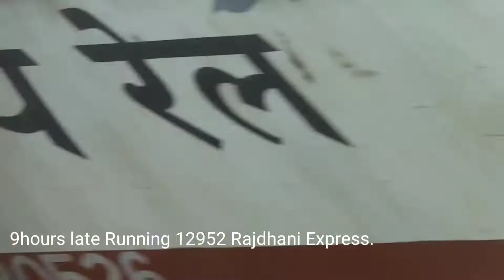130-130-120-130kmph High Speed Action|Late Running Trains due to Gurjar Agitation!!!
All thanks to Gurjar Agitation,the Traffic on Mumbai-New Delhi line was distrupted badly which led to Cancellations and Diversions of various Trains.
The 12952 Mumbai Rajdhani, 12954 August Kranti Rajdhani, 12910 Garib Rath Express was diverted via different routes.
enjoy the Back to back Highspeed Action including Ahmedabad-Mumbai  Shatabdi Express!
The Lineup in the evening was thrilling as the 12010 was leading the Lineup right from Vadodara.
Videos taken Onboard the 19331 Kochuveli-Indore express.
Date of Capture:-9th February/2019.